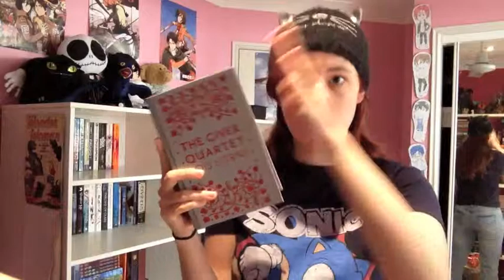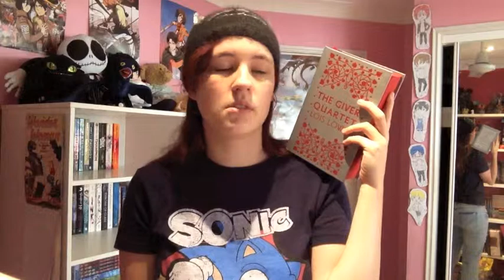THE GIVER by Lois Lowry - Review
Well lookie what we have here. Someone finally decided to read The Giver! I'd say it was worth the wait.